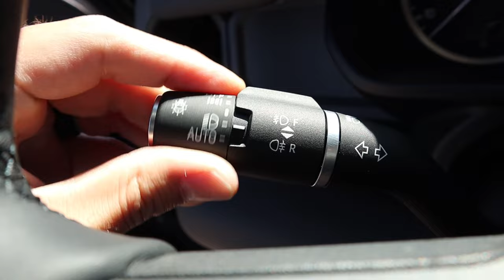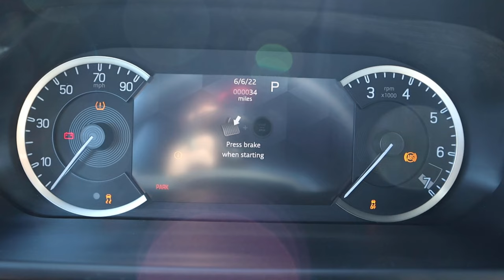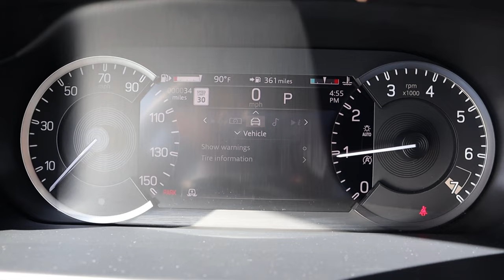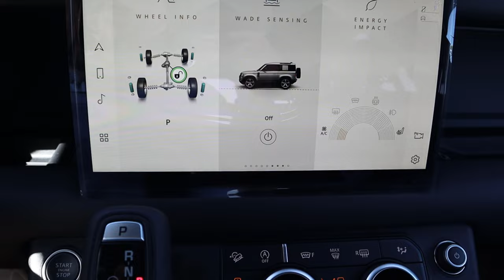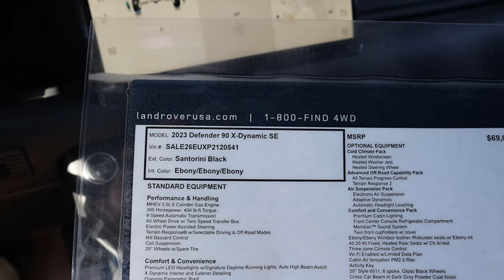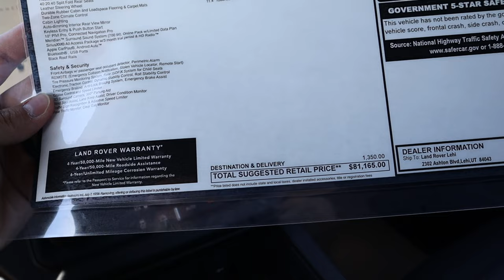2023 Land Rover Defender X-Dynamic: This Is Your Last Chance To Get The Six Cylinder Engine!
Today I drive and review a 2023 Land Rover Defender X-Dynamic SE with the Inline Six Cylinder Engine!